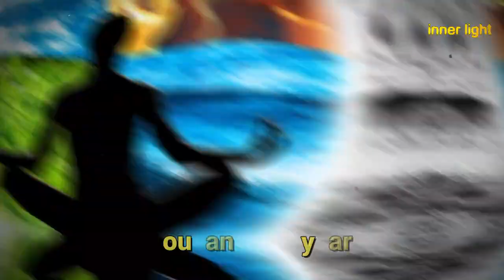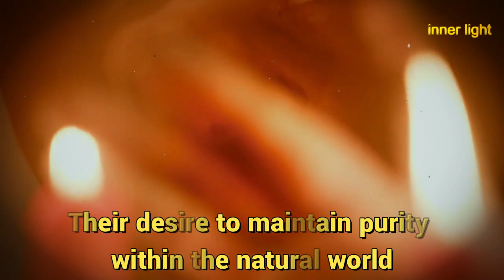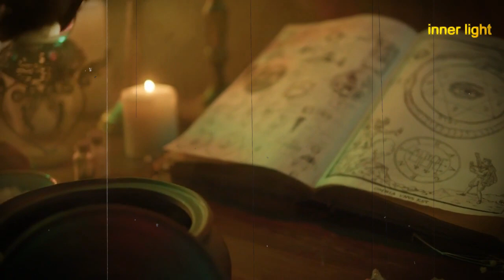Why Zoroastrian leave their dead to be eaten by vultures?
Zoroastrianism is an ancient religion that originated in Persia (modern-day Iran). Zoroastrians believe in one supreme being, Ahura Mazda, who is the creator of all things. They also believe that the earth, water, air, and fire are all sacred.

One of the most unique aspects of Zoroastrianism is their funeral practices. Zoroastrians do not bury or cremate their dead. Instead, they leave their dead on top of towers called dakhma, where they are eaten by vultures.

This practice may seem strange to some, but it is based on Zoroastrian beliefs about the sacredness of the elements. Zoroastrians believe that death is a pollution of the elements, and thus they do not want to contaminate the earth, water, air, or fire with dead bodies.

The dakhma is a sacred place for Zoroastrians, and it is a sign of respect for their dead. Zoroastrians believe that the vultures that eat their dead are helping to cleanse the world of pollution.

In this video, we will take a closer look at Zoroastrian funeral practices. We will discuss the history of the dakhma, the beliefs behind this practice, and the impact it has on Zoroastrian communities.

We will also hear from Zoroastrians who have had experience with this practice.

If you are interested in learning more about Zoroastrianism, or if you are simply curious about this strange funeral practice, then you will want to watch this video.